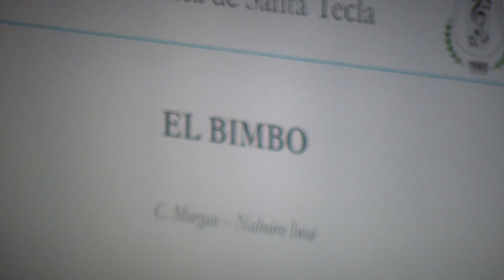Banda Filarmónica de Santa Tecla (Maestro: Pedro Sequeira) EL BIMBO de C. Morgan - Arr: Naohiro Iwai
Banda Filarmónica de Santa Tecla - Celorico de Basto (Direcção Musical: Maestro Pedro Sequeira) interpreta "EL BIMBO" de C. Morgan - Arr: Naohiro Iwai - Concerto englobado nas Festas em Honra de S. Tiago em Celorico de Basto_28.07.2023